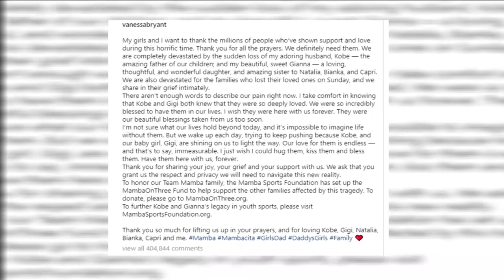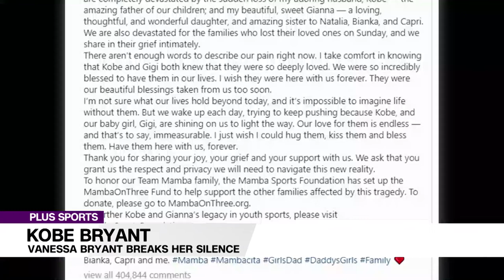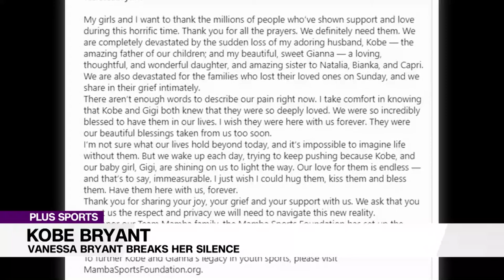PLUS SPORTS: Vanessa Bryant Opens Up On Kobe Bryant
Vanessa Bryant, the wife of the late Kobe Bryant, issued her first public comments since her husband and daughter Gianna died in a helicopter crash Sunday.